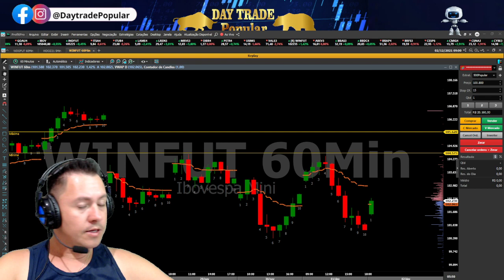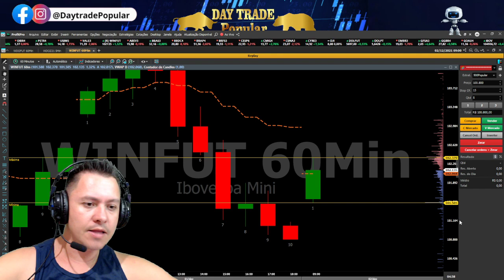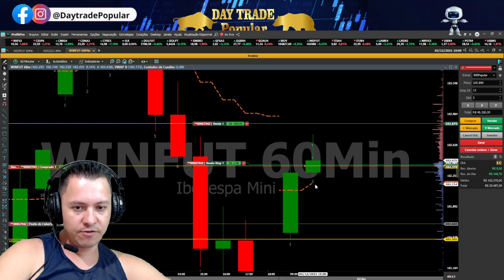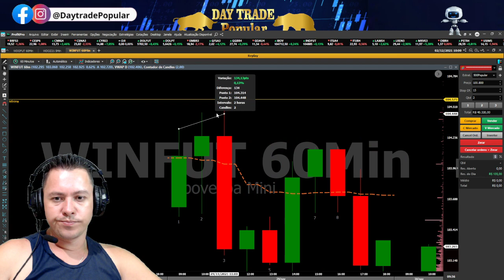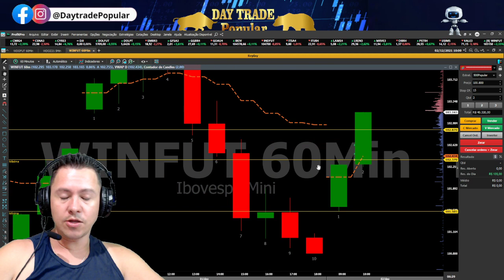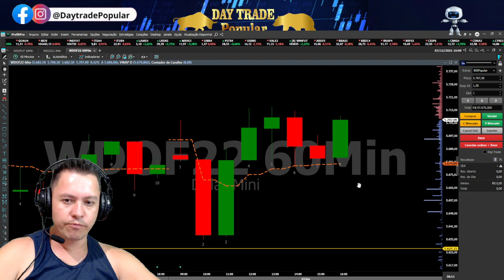500 Ponto no Mini Índice todos os Dias é possível ? Setup Gratuito 500 Popular